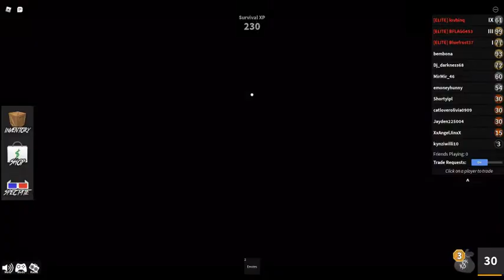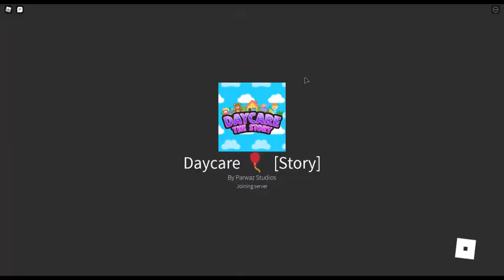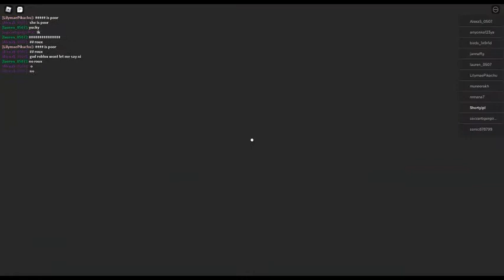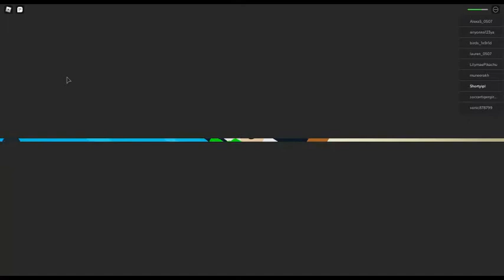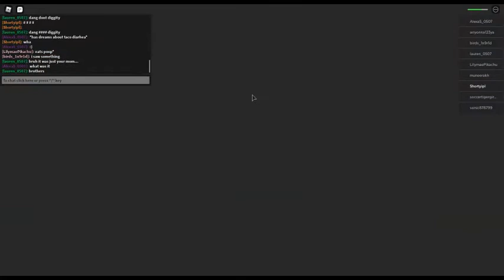Roblox Daycare - Shorty's back in daycare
Shorty spends some time in a scary daycare.